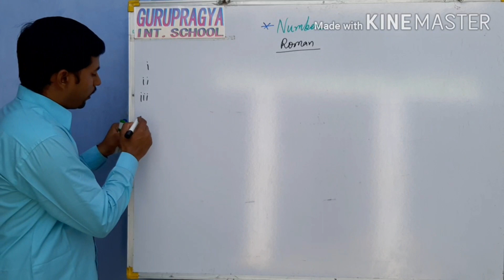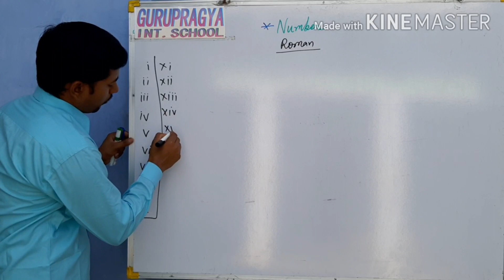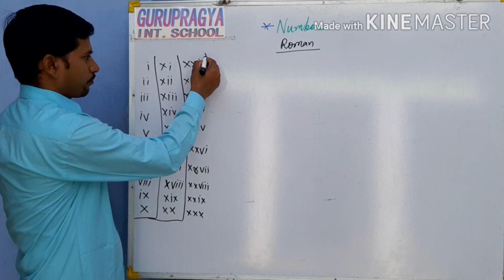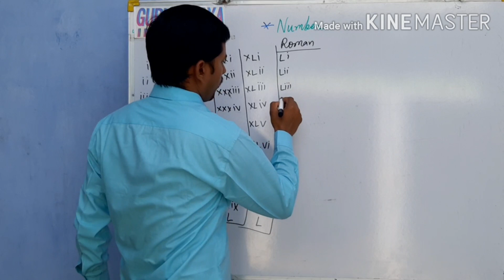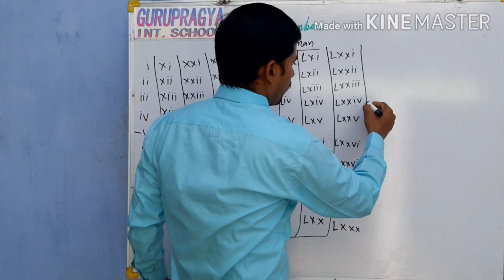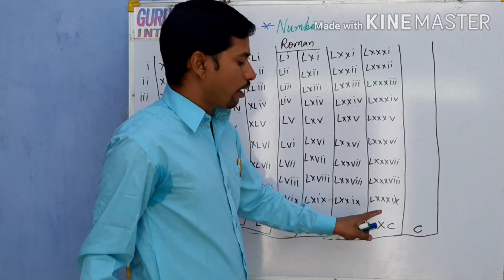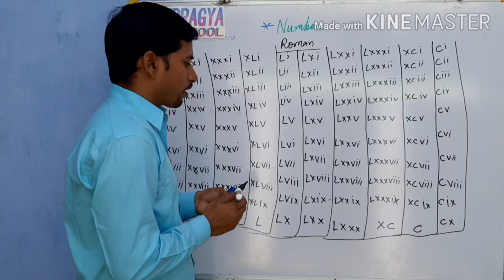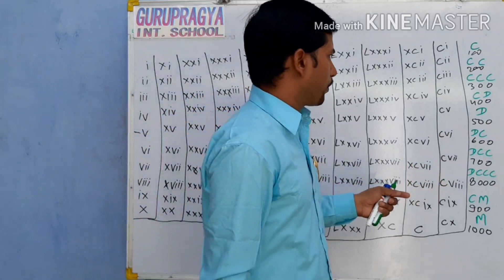Roman numbers, Roman numbers counting, counting song, English counting, number counting, maths count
A number is a mathematical object used to count, measure, and label. The original examples are the natural numbers 1, 2, 3, 4, and so forth.[1] For being manipulated, individual numbers need to be represented by symbols, called numerals; for example, "5" is a numeral that represents the number five. As only a small number of symbols can be memorized, basic numerals are commonly organized in a numeral system, which is an organized way to represent any number. The most common numeral system is the Hindu–Arabic numeral system, which allows representing any number by a combination of ten basic numerals called digits.[2][3] In addition to their use in counting and measuring, numerals are often used for labels (as with telephone numbers), for ordering (as with serial numbers), and for codes (as with ISBNs). In common usage, a numeral is not clearly distinguished from the number that it represents.
In mathematics, the notion of number has been extended over the centuries to include 0,[4] negative numbers,[5] rational numbers such as 1/2 and −2/3, real numbers[6] such as √2 and π, and complex numbers,[7] which extend the real numbers with a square root of −1 (and its combinations with real numbers by addition and multiplication).[5] Calculations with numbers are done with arithmetical operations, the most familiar being addition, subtraction, multiplication, division, and exponentiation. Their study or usage is called arithmetic. The same term may also refer to number theory, the study of the properties of numbers.
Besides their practical uses, numbers have cultural significance throughout the world.[8][9] For example, in Western society, the number 13 is regarded as unlucky, and "a million" may signify "a lot."[8] Though it is now regarded as pseudoscience, belief in a mystical significance of numbers, known as numerology, permeated ancient and medieval thought.[10] Numerology heavily influenced the development of Greek mathematics, stimulating the investigation of many problems in number theory which are still of interest today.[10]